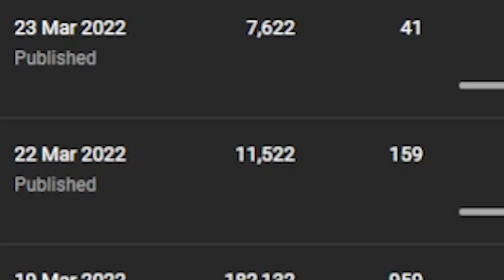You VTuber Fans Have Thrown Me Into An Identity Crisis, I Should Never Have Looked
I'm in shambles

Lace
✨ About Me
✨ Links
• None today
✨ Socials (need to copy and paste links)